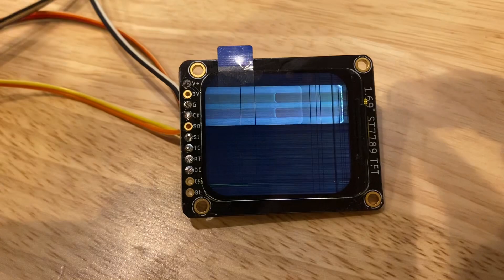Adafruit 1.69” RoundRect TFT Problem